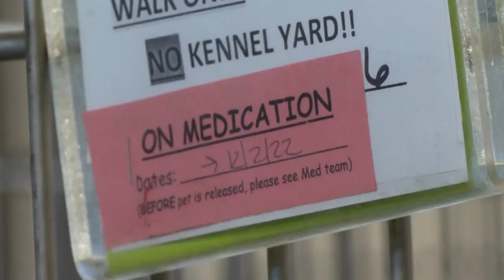Canine Flu Giving Dogs Coughs, Runny Noses And The Risk Of Pneumonia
It's not just cold and flu season for us, canine flu and other viruses that make dogs sick are also spreading.

Like people, pets are also dealing with plenty of viruses that can make them sick right now. There's canine influenza and pneumovirus.